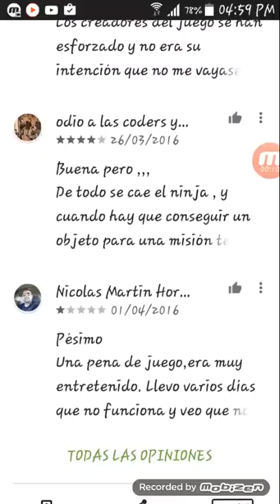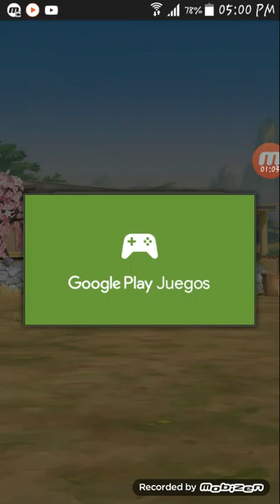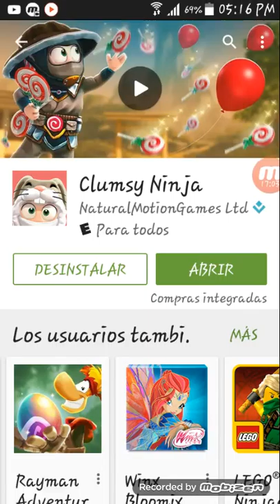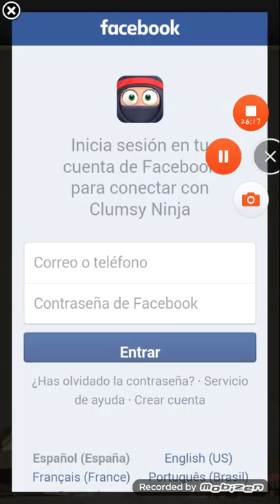Clusmy ninja! | el ninja retrasado XD /2 likes para mas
Jajajaja el ninja retard

H

O

L

A

Q

A

S

E